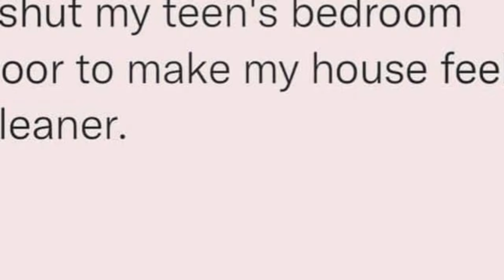Cooking w/ Cocktails: EASY OLD SCHOOL MEALS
Today I'm sharing my meatloafrecipe sweetpotatorecipes and making a delicious salad.

The cocktail
The mocktail